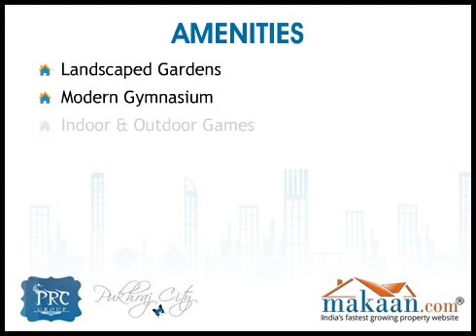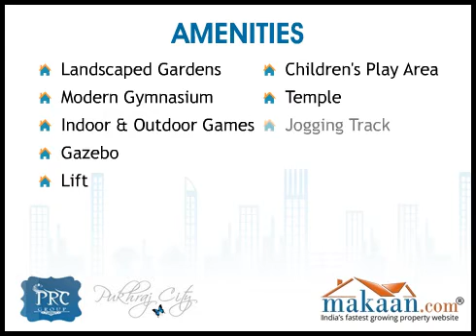Pukhraj City, Ring Road, Musakhedi, Indore, India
2 & 3 BHK Residential Apartments at Ring Road, Musakhedi, Indore.  PRC Group brings to you an ultra modern residential project 'Pukhraj City'. The project is located at Ring Road, Musakhedi, Indore. It offers 2 & 3 BHK residential apartments. Apartment area ranges from 1100 to 1500 sq. ft. This convenient destination has everything from hospitals and schools, to shopping malls and offices nearby. Panoramic views, exceptional landscaping & stunning architectural design. These apartments in Indore has world class amenities and features. These flats in Indore are meticulously designed and exclusively planned. Pukhraj City is Self contained township with shopping enclave and very competitively priced residential units that cater to the needs of buyer's across the spectrum. Ideal for first home as well as second home. Located near Pink City, Ring Road, Musakhedi, Indore (Madhya Pradesh). This convenient destination has everything from hospitals and schools, to shopping malls and offices nearby. Take your own exclusive place in a world of privilege. The best of everything is now at your command. Created for people seeking a lifestyle far above the ordinary, PRC Group brings together the finest that nature and man can provide. Panoramic views, exceptional landscaping, stunning architectural design, world-class amenities and luxury-filled residences.